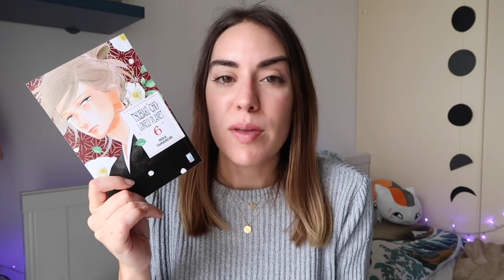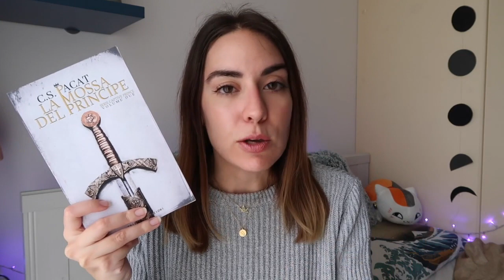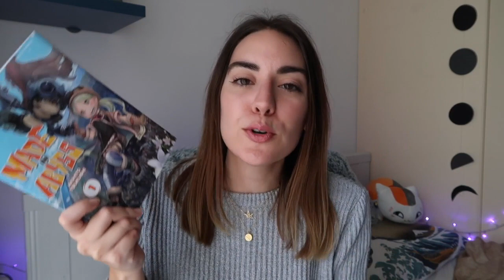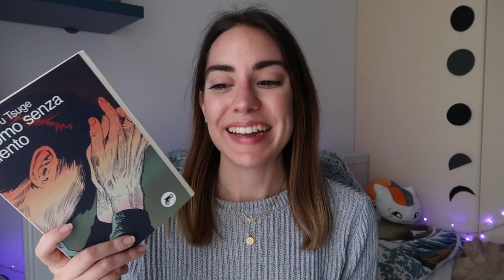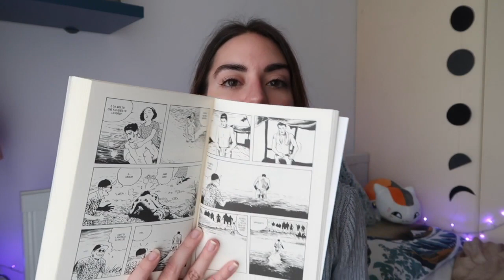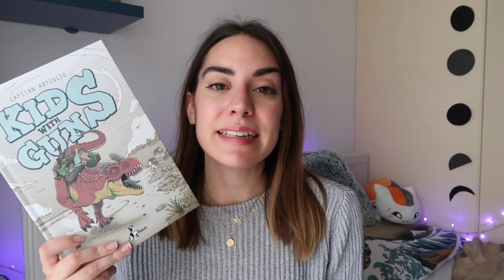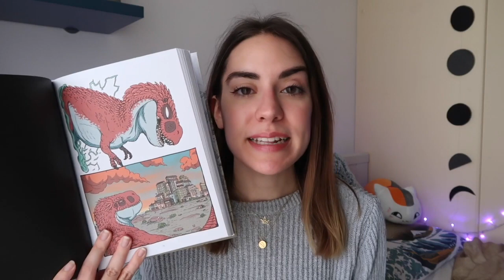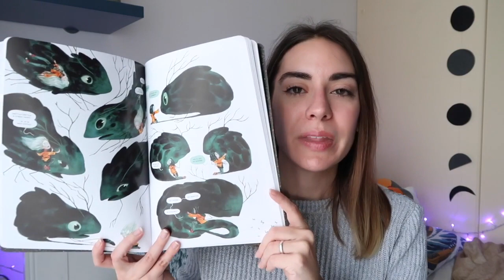Letture tanto attese e nuove scoperte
Torno a parlarvi delle mie ultime letture fra libri e fumetti appena terminati e le letture che sto affrontando in questo momento.

“Junky Cable” Claudio Avella

“Tsubaki-cho lonely planet” 6 Mika Yamamori

“La mossa del principe” C. S. Pacat

“Kids with guns” Capitan Artiglio

"The queens of Innis Lear" Tessa Gratton

"Le braci" Sándor Márai

"La spaventosa paura di Epiphanie Frayeur" Gauthier